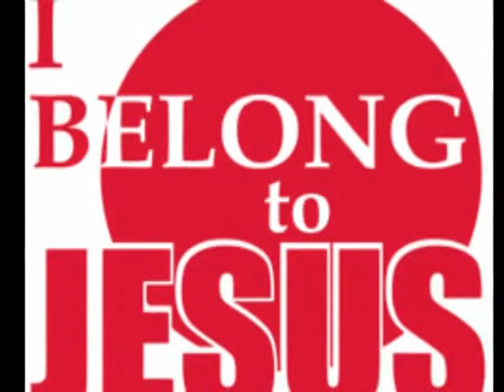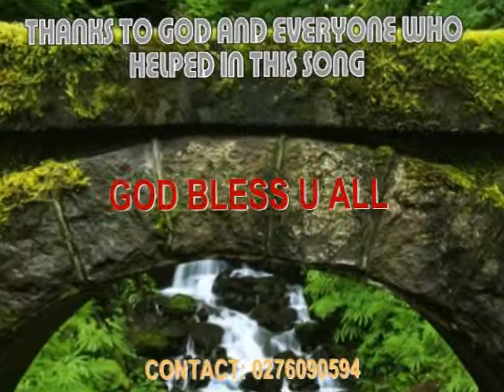YAHWEH - MIN. SAMPSON ALLOTEY